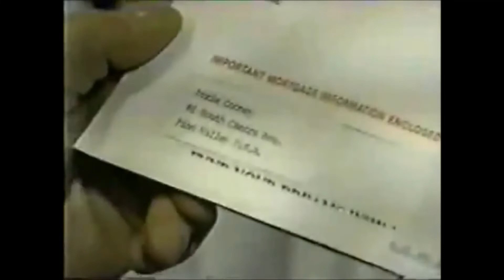Tad and Dixie 3/15/94 Roman Roleplay